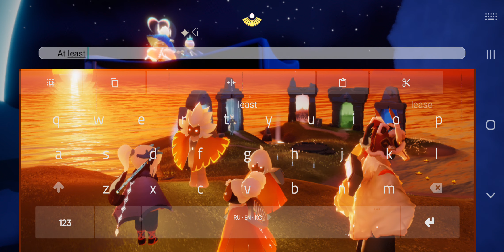How To See the Aqua Halo in Starlight Desert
Note: Only Android Mobile users can see this apparently. Switch/iOS might see a faint glow but nothing as striking as this. Unclear if Android version/phone model/chipset is responsible for this.

Steps:
1. Go to Starlight Desert
2. Go to the Lantern and trigger the Spirit (1:57)
3. Keep touching the Spirit until the First Glow Cutscene is triggered (2:22)
3. Fly out anywhere opposite of the lantern (towards center of the level) to witness the Aqua Halo

To get the Halo moving around:
1. Go to the highest cloud patch between the Maze and Eden Mountain (3:39)
2. Descend towards Eden Mountain and you'll see it expand (4:59)
3. Keep descending and it can expand all the way until high-noon position (10:31).

Careful you don't hit the next area trigger though since that is pretty close there.

10:45 - I start flying around
11:48 - I land in the East Desert area and saw it's a great photo op

By pure accident when I was wandering around trying how to get the Aqua Halo, a Shadow Baby had triggered the Lantern Spirit here. When the cutscene happened, it looked similar enough to what I saw, so I wanted to test it!

Brought Ki and Amy along for the ride and Sara joins us a bit in.

TIL also that only Android users can see the halo. This goes the same for the Hermit Valley and Treasure Reef halos.

Thanks to u/xSquid1001 on Reddit for letting me know of the Treasure Reef one, I'll have to go hunt for it sometime. :)